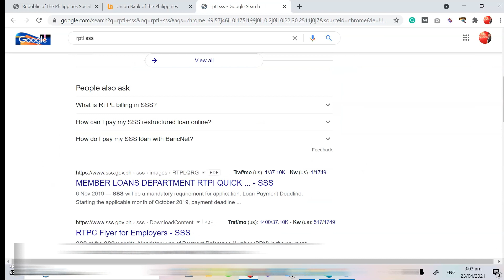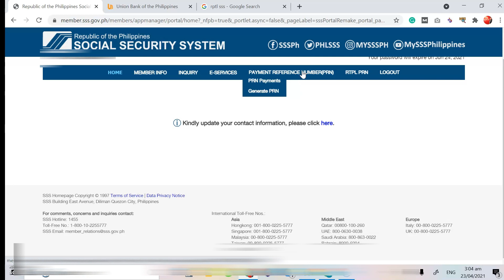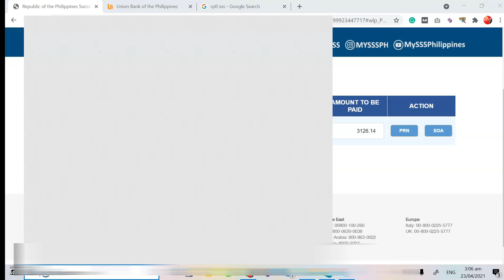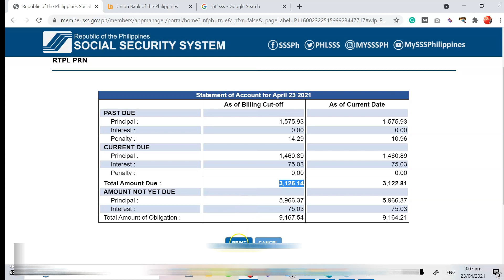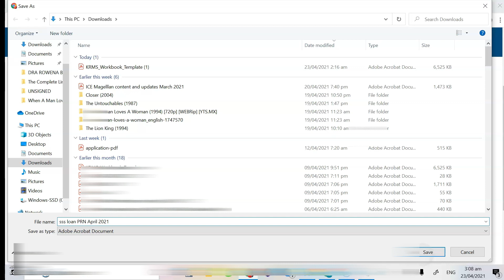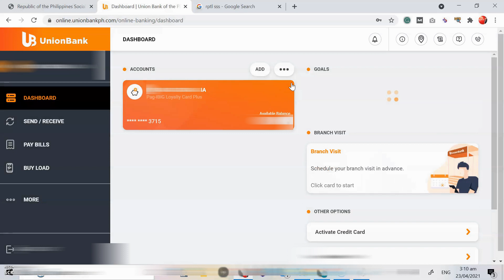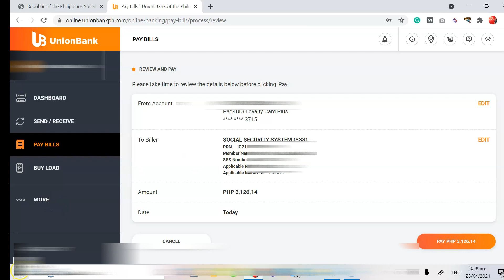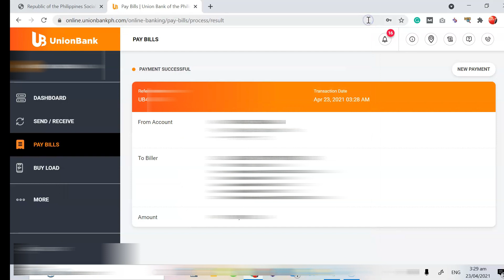[TAGALOG 2021] How to Pay SSS loan online using Unionbank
How to pay your SSS Loan Online: Step-by-step Tutorial [April 22, 2021]
You may click this link for an article version of this Youtube tutorial
Since we are locked down due to the ECQ again or whatever Q is that, I’m sharing another youtube video on how to pay your sss loan online through Unionbank Online.
I’ve been paying my SSS loan online through the Moneygment app since November 2020 and March 2021. On April 3, I was about to pay my loan due in the Moneygment app but I couldn’t proceed since I cannot generate a PRN for my SSS loan. I’ve sent a message in the Moneygment Messenger account but they told me it’s not available as of that day.

I understand that there will be some error in generating PRN for SSS loan in SSS website kasi undergoing ang pagimplement ng mandatory use of RTPL (Real-Time Processing of Loans (RTPL) para makapagbayad ng SSS loan.
With that, I’ve been regularly monitoring this serye from SSS kasi kating-kati na po ako magbayad thru online para magawa ko narin tong article nato.
I’m a sucker of saving time by paying bills thru online kaya I’m eagerly looking for ways on how to do it.

What you will need:
SSS Online Account
Unionbank Online Account

STEP-BY-STEP TUTORIAL ON HOW TO PAY YOUR SSS LOAN THROUGH UNIONBANK

First, log-in thru your SSS online account, you may click this link for fast access
Type in your username, password
Click the checkbox just beside: I’M NOT A ROBOT
Click SUBMIT
Click RTPL PRN
Then Click PRN
Copy PRN – it is located below the barcode. Mine starts with ICXXXXXXXXXX
copy your RPTL

Second, Go to UNIONBANK online account: Union Bank of the Philippines
Click SUBMIT
Click PAY BILLS
Click SELECT BILLER
Click BILLER LIST
Type SOCIAL SECURITY SYSTEM
Then SELECT “SOCIAL SECURITY SYSTEM (SSS)
Then, it will show and confirm the details. So, un sakin nagmatch un records ko. In this case, I will proceed and Click PAY
Type the OTP, and Click SUBMIT
After that, you’re already through and let’s just wait for the payment to be reflected in your SSS online account.

POSTSCRIPT:
I will update you on if it’s already okay to pay your SSS loan through Gcash or Security Bannk. I will have to confirm this through SSS. It’s better maging sigurado kaysa masayang ang perang naipon pambayad sa loan nyo.
Right now kasi, nagpoproceed un RPTL PRN ko sa Gcash pero ang option lang is CONTRIBUTIONS. So baka magkaproblem kaya I need to verify this muna before I encourage you to use this. Same goes with Security Bank Online, CONTRIBUTIONS lang din un option.
How to pay sss loan through GCash
So sa mga self-employed and voluntary members na kagaya ko, this is the best option for now, to pay it through Unionbank Online Account. Kung wala pa kayo, I suggest you create one kasi no need to go to any branch. You can open an online account through their mobile app. Another option is to ask someone, kakilala or relatives na makibayad muna kayo. Iready nyo lang un RPTL PRN nyo.
This tutorial also works for paying voluntary, ofw, and self employed SSS membership contributions.
Cheers guys! I hope this helps! Comment down if may mga questions po kayo! I’ll be glad to answer it as much as I can.